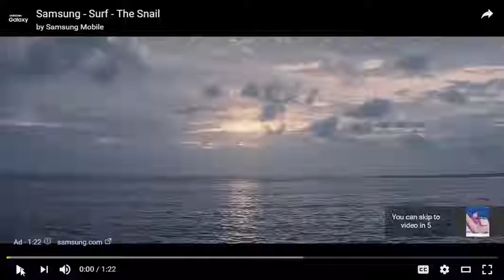‘No man‘s sky’ transforma jogador em explorador espacial